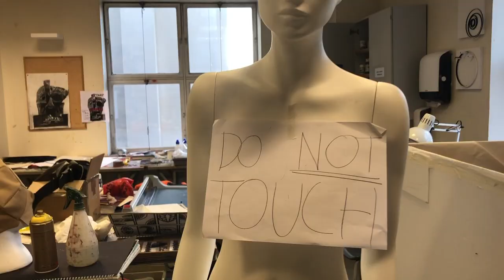ASMR TOUR OF MY HIGH SCHOOL PART2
sorry for the delay, more videos soon xo